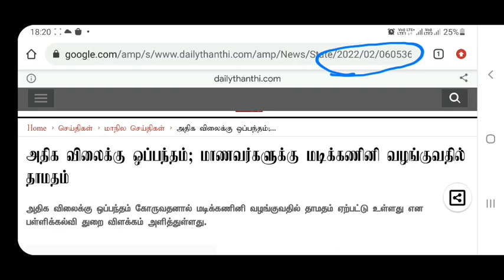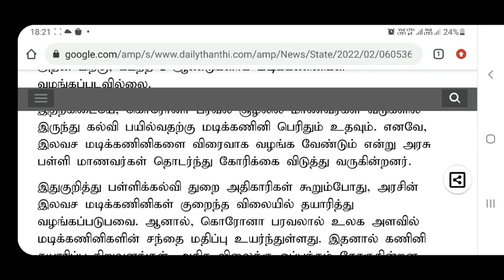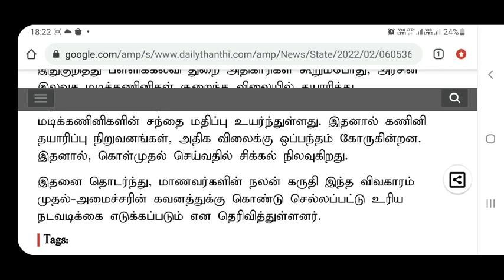11, 12 மாணவர்களுக்கு Laptop News update 2022 | Schools Laptop Latest news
11, 12 மாணவர்களுக்கு Laptop News update 2022 | Schools Laptop Latest news